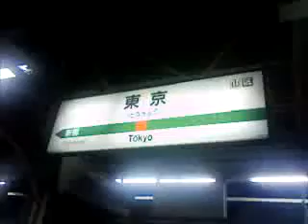東京駅１０番線発車メロディー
駅員さんが早口なので、微妙ですが、一応「富士・はやぶさ、大分・熊本行き発車します」と言っています。